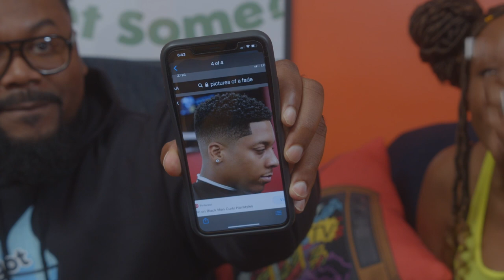WTF is up with your hair?!?!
"WTF is up with your hair?!?!" with @ImClaytonThomas @KeenanBakerComedian  @ms_i_am
First time I'm posting this to my OWN page.